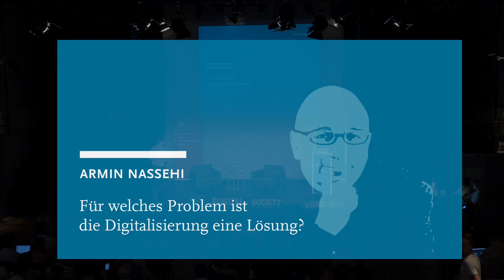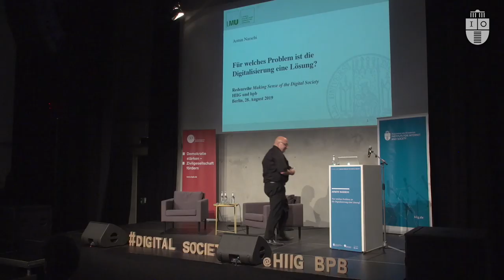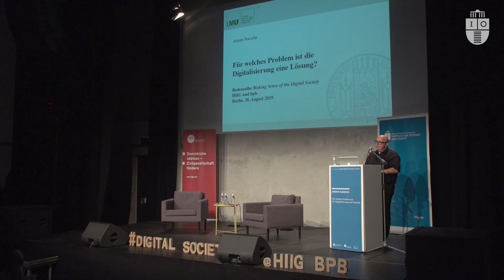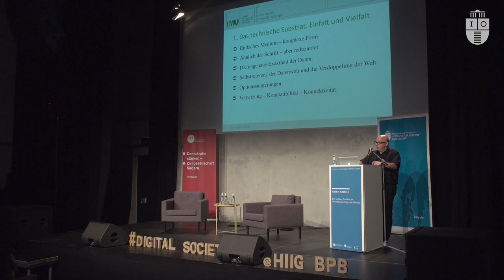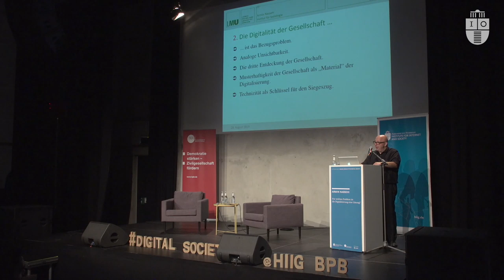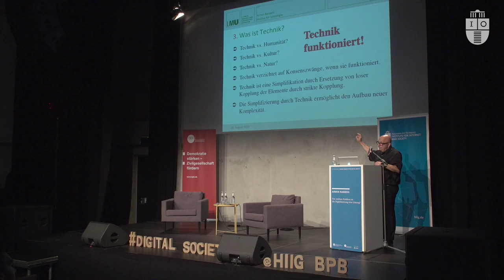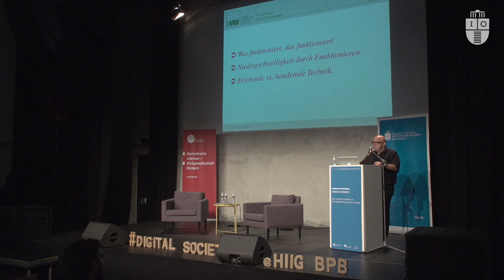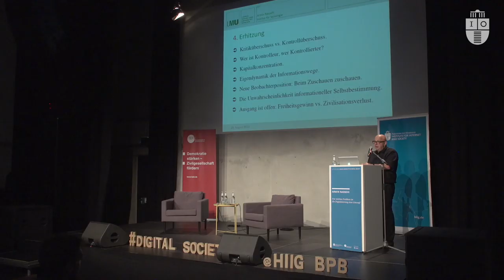Armin Nassehi: Für welches Problem ist die Digitalisierung eine Lösung?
Die digitale Technologie hat in nur wenigen Jahren die Welt revolutioniert: unsere Beziehungen, unsere Arbeit und sogar das Ergebnis von Wahlen – alles scheint völlig anderen Regeln zu folgen.

Der Soziologe Armin Nassehi geht von einer techniksoziologischen Intuition aus: Eine bestimmte Technologie kann nur erfolgreich sein, wenn sie ein grundlegendes Problem löst. Wenn es der Digitalisierung also gelingt, solches Veränderungspotential zu entfalten, muss die Frage gestellt werden: „Für welches Problem ist die Digitalisierung eine Lösung?“ Die Antwort wird unter anderem darauf hinweisen, dass die moderne Gesellschaft schon vor der Computertechnologie auf eine eigentümliche Weise „digital“ genannt werden kann.

Armin Nassehi hat seinen Vortrag „Für welches Problem ist die Digitalisierung eine Lösung?“ am 28. August 2019 im Säälchen am Holzmarkt gehalten. Armin Nassehi ist Professor für Soziologie an der Ludwig-Maximilians-Universität München und Herausgeber der Kulturzeitschrift „Kursbuch“; er forscht und lehrt in den Bereichen Kultursoziologie, politische Soziologie, Religionssoziologie sowie Wissens- und Wissenschaftssoziologie. Er arbeitet v.a. mit systemtheoretischen Theorien und Methoden. Nassehis nächstes Buch „Muster. Theorie der digitalen Gesellschaft“ ist am Tag dieses Vortrags erschienen.

Die Redenreihe: Making Sense of the Digital Society
Der derzeit rapide voranschreitende technologische Wandel ruft enorme Ungewissheiten hervor. Umfassende Erklärungen werden notwendig, um die Veränderungen besser verstehen und eine gemeinsame Zukunft gestalten zu können. Das Alexander von Humboldt Institut für Internet und Gesellschaft (HIIG) und die Bundeszentrale für politische Bildung (bpb) führen daher auch in diesem Jahr die 2017 ins Leben gerufene Redenreihe Making sense of the digital society fort. Ziel ist es, eine europäische Perspektive auf den gegenwärtigen Transformationsprozess unserer Zeit und dessen gesellschaftliche Auswirkungen zu entwickeln. Die erste Rednerin in diesem Jahr war die Soziologin Eva Illouz, gefolgt von Dirk Baecker, José van Dijck und Louise Amoore.